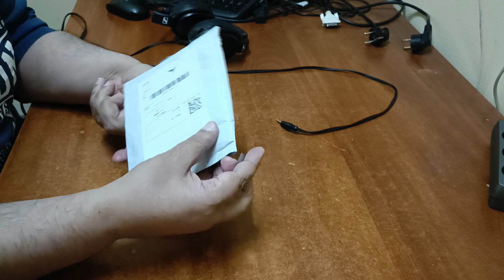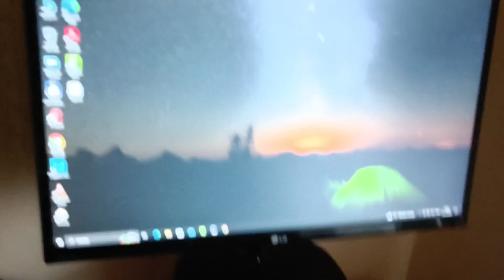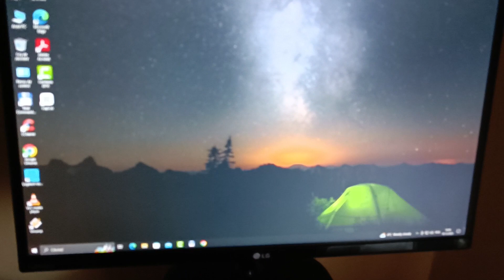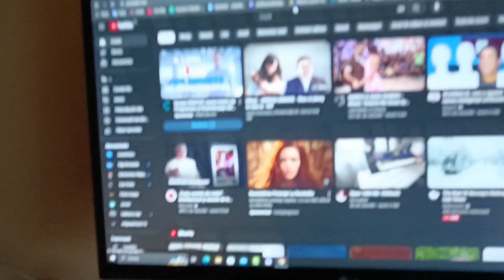Cablu audio pentru căști Sennheiser hd 4.30.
Abonați-vă la canalul meu de youtube.